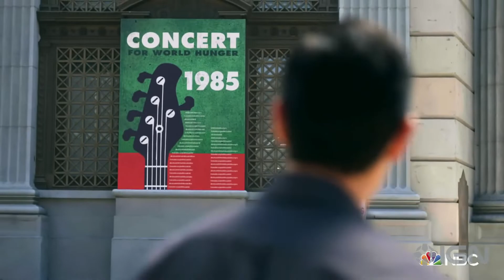Quantum Leap Exclusive Official Trailer 2022 Raymond Lee, Caitlin Bassett